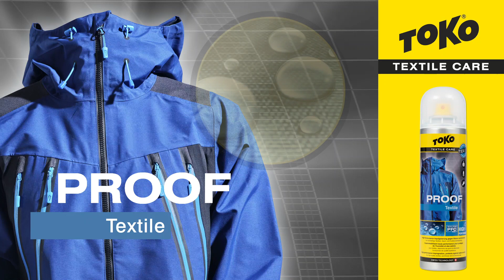Toko Textile Proof - Anwendung